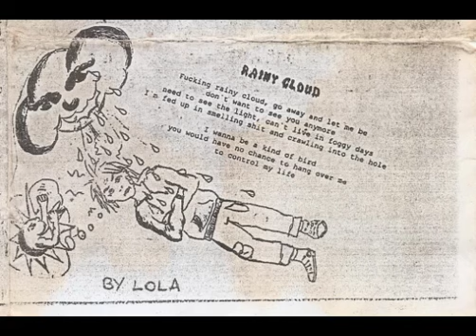scHimmelPilze - Rainy Cloud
from 2001 Demo
rec live 1. Dez. 2001 in CYN-Probekeller Graz by Mathias Maurer

Lola - git, voc
Kathi - bas, voc
Dominik - dr.